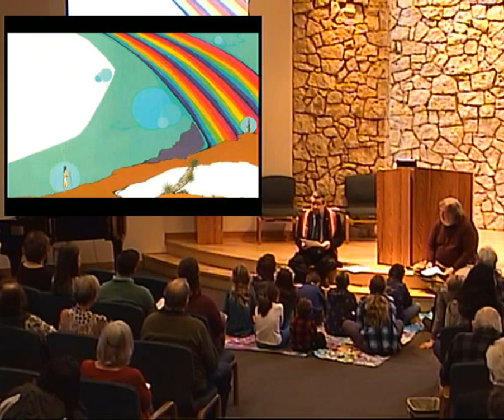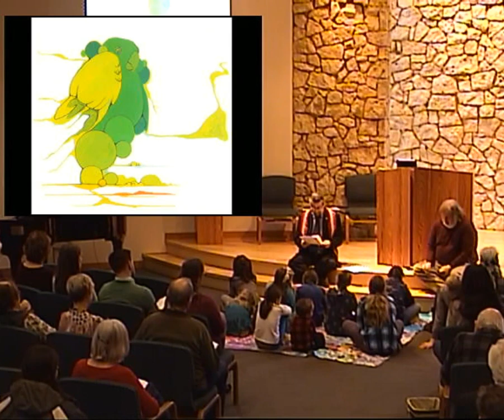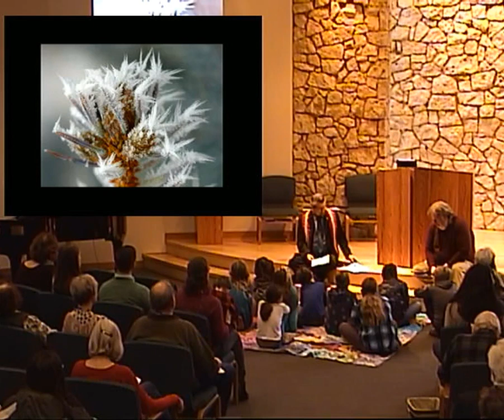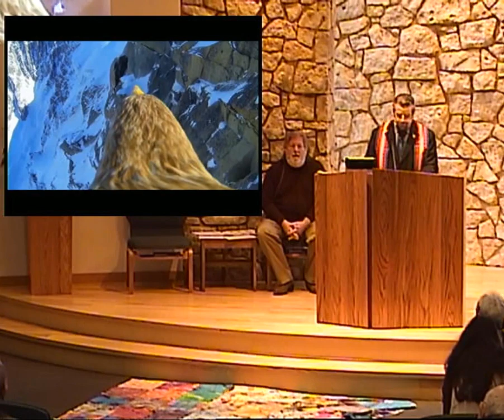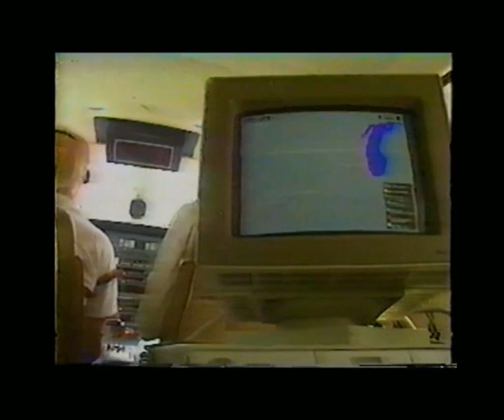What Does it Mean to be a People of Awe?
12/1/2019